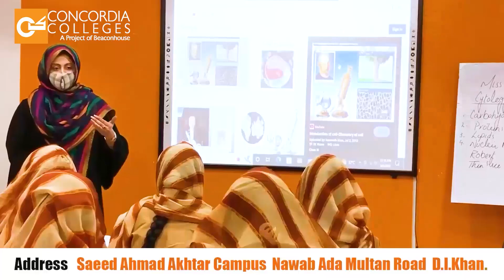sewerage system | drainage system | wssc khyber pakhtunkhwa | muharram ul haram 2023|dikhan drainage